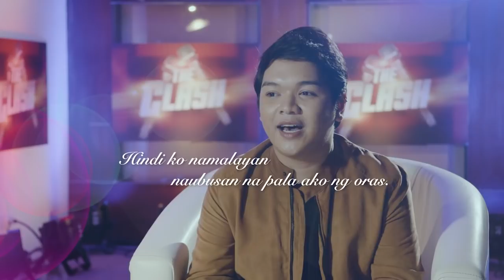Cholo Bismonte survives elimination with "Isa Pang Araw" | The Clash Season 3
Cholo Bismonte proves once again that he is more than just a wildcard competitor!